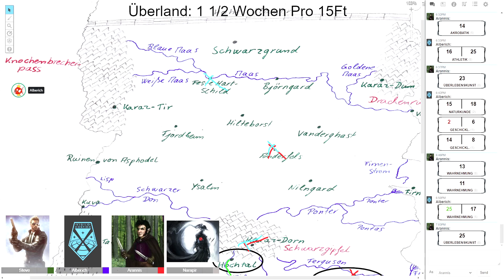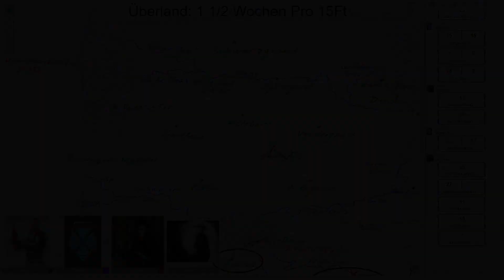DUNGEONS & DRAGONS 5 ● #92 ● Wie kommen wir jetzt an Waffen?